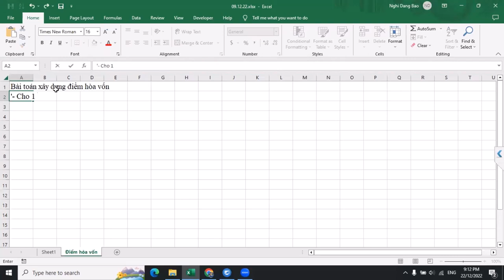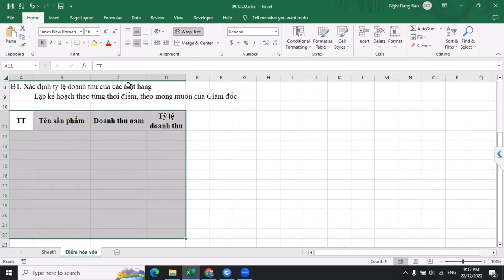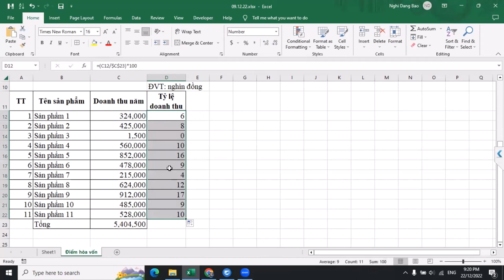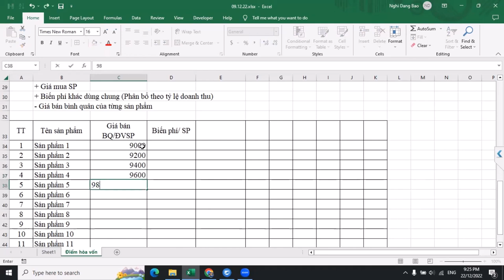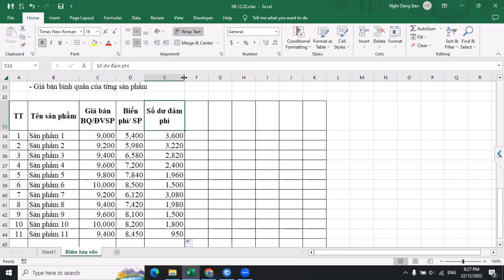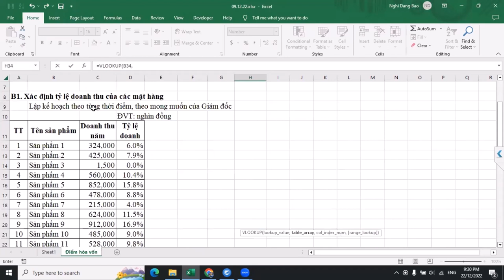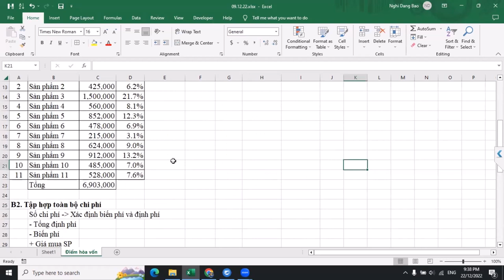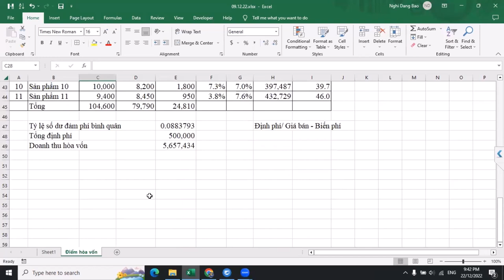Cách xây dựng tính điểm hòa vốn trong kinh doanh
Hướng dẫn chi tiết cách xây dựng tính điểm hòa vốn trong kinh doanh cho 1 mặt hàng & nhiều mặt hàng dành cho kế toán quản trị

- Hoàn tiền: 100% nếu không hài lòng.
- Thời gian học: Vô cùng linh hoạt từ 8h30 - 23h00.
- Số buổi học: Không giới hạn.
- Giáo trình động: Cập nhật liên tục trên website.
- Chứng từ sống: Thật 100%.
- Giáo viên: 100% kinh nghiệm trên 3 năm.
- Hỗ trợ miễn phí: trọn đời.

1. Các khóa học KẾ TOÁN DOANH NGHIỆP

2. Các khóa học KẾ TOÁN HÀNH CHÍNH SỰ NGHIỆP

3. Các khóa học LÝ THUYẾT KẾ TOÁN

4. Các khóa học KẾ TOÁN THUẾ

5. Các khóa học KẾ TOÁN TỔNG HỢP

6. Các khóa học KẾ TOÁN QUẢN TRỊ